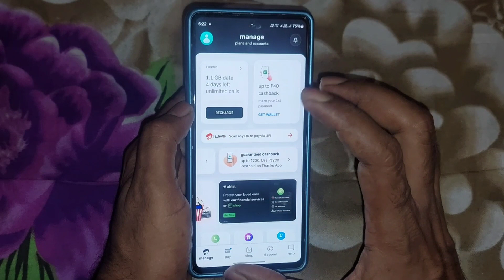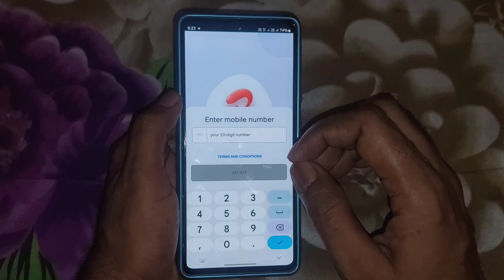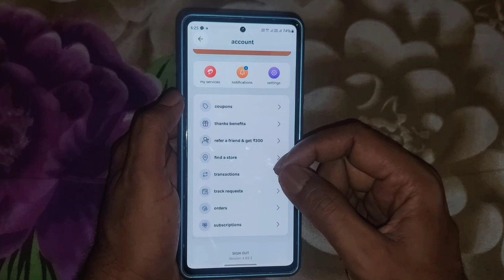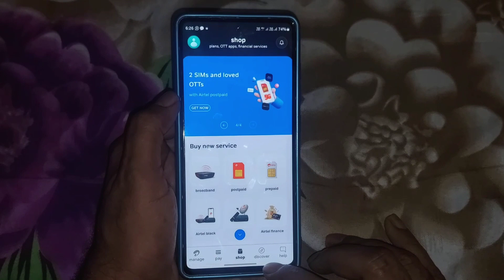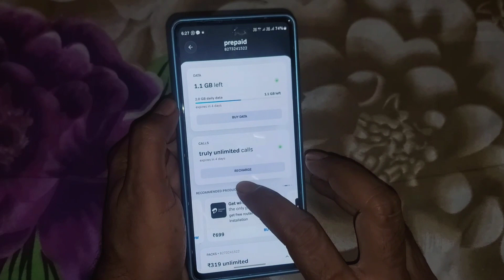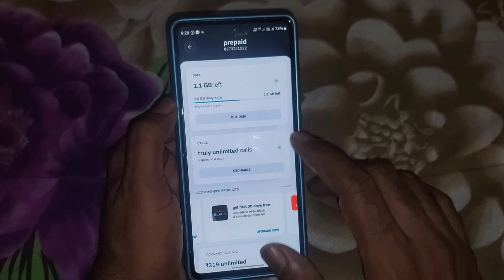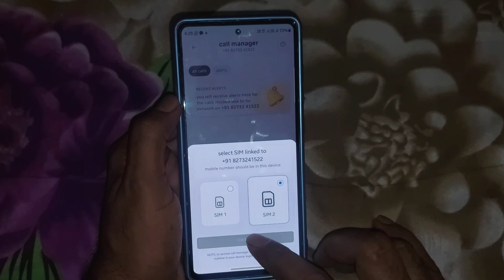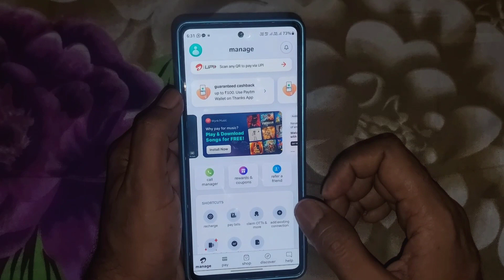airtel thanks app 2023 | how to use airtel thanks app | airtel thanks app kaise use kare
dosto aaj ke is video me maine bataya hai ki aap airtel ki thanks app ko kaise use kar sakte hai

Video Title. airtel thanks app 2023 | how to use airtel thanks app | airtel thanks app kaise use kare